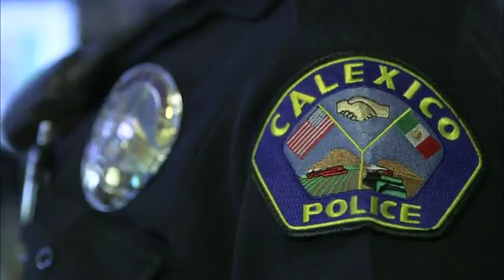Roundtable Looks At The Governor's Speech, Calexico Police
Roundtable looks at Gov. Jerry Brown's speech and the Calexico Police Department.